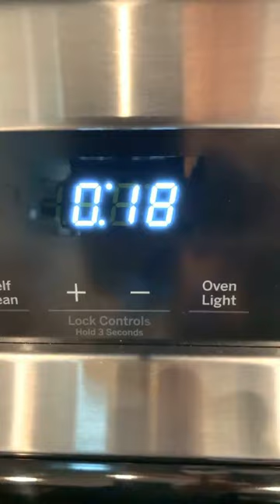Delicious Top 8 Allergy Free Cup Cakes Made By A Little Baker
It may not be homemade but this top 8 allergy free cup cake is delicious. So easy to make and this little baker just loves baking them. Thanks Cherrybrook Kitchen